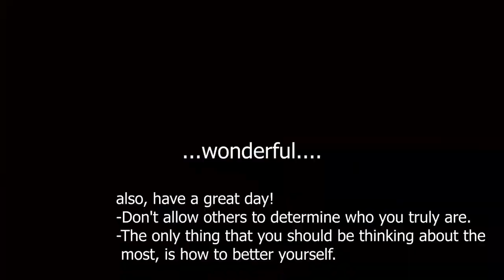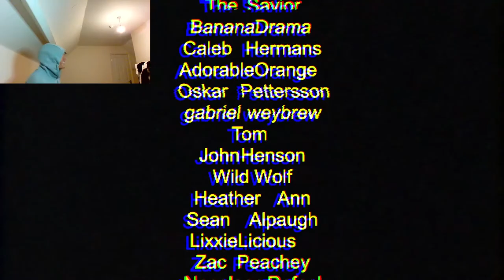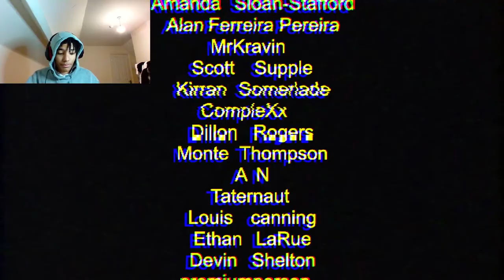Goofy Boy TRYNA RUN UP ON MEEE?!?!?..nah....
Today we gon be playing a game named "Night Shift" another game that was made by the amazing game developers over at Puppet Combo

Bonduckbtw